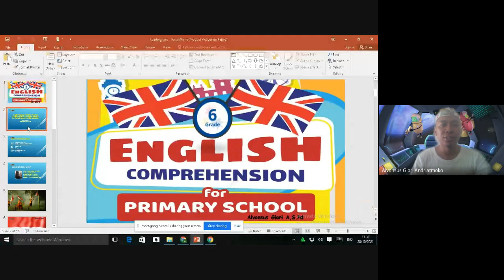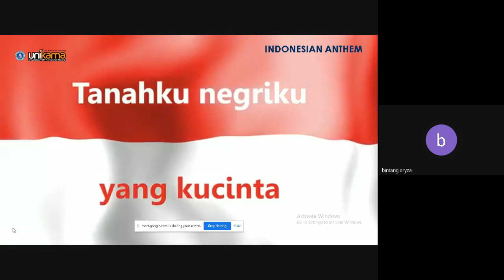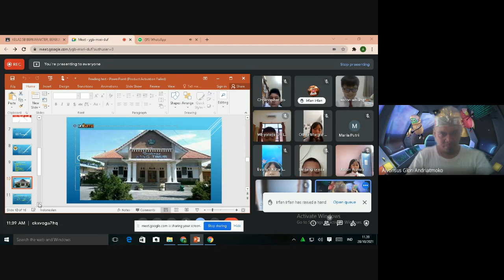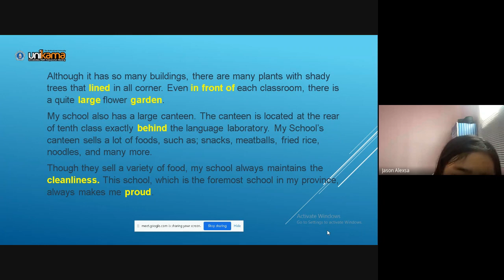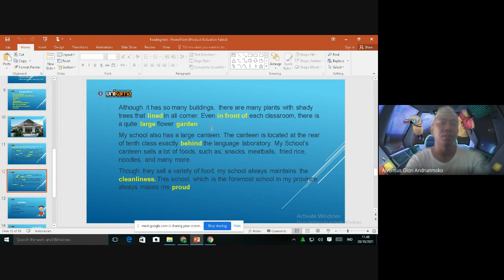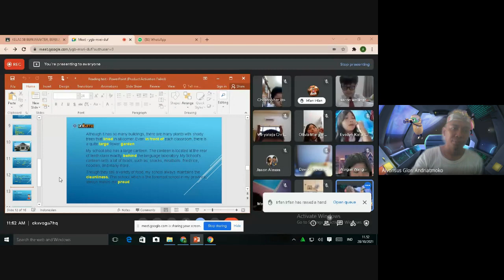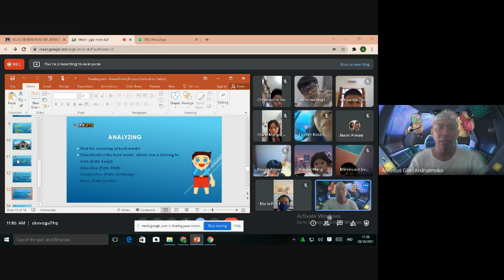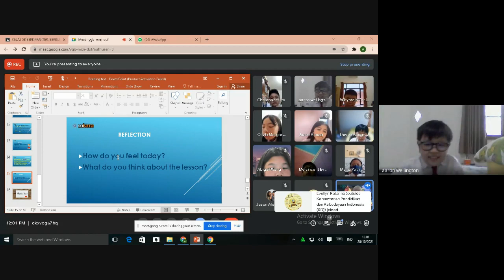READING COMPREHENSION IN SDK SANG TIMUR PASURUAN ( PRIMARY SCHOOL) Master Program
READING COMPREHENSION IN SANG TIMUR PRIMARY SCHOOL
this assignment to fulfill the English Master Program in English Education Faculty  in material Teaching Receptive Skills  under guidance Mrs. Umiati Jawas, S.Pd., M.Sc., Ph.D.
The English language learning activity for understanding reading texts took place on Thursday, October 28, 2021, online directly from Sang Timur Catholic Elementary School, Pasuruan City, East Java.
The theme of learning is the school environment.
In this learning activity, the teacher uses the TPACK approach and is based on student activities.
The purposed of the learning process are:
 Reading text fluently
 Comprehending the content of the text
   Warming up
    Start
    Silent reading
 Explain the content of the text
 Find some vocabularies
 Classification the vocabularies

This video is used to fulfill the English Assignment for Master Program